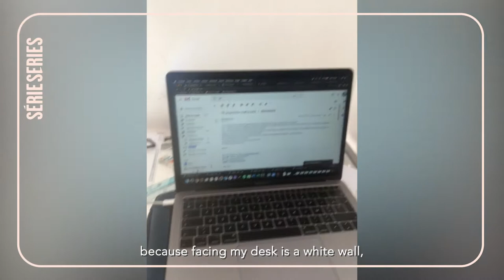Créateurs inside - Marie Roussin, scénariste/screenwriter (France)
Les créateurs de séries vous ouvrent leurs portes et partagent leur intimité! Découvrez l'envers du décor et le lieu dans lequel ont été conçues les séries européennes que nous avons sélectionnées...
Témoignage d'un temps particulier, celui du printemps 2020.

Au sein de leur espace de travail - studio, bureau ou table de cuisine - ces créateurs partagent leurs réalités, leurs inspirations, leurs doutes. Une collection d’interviews intimistes, conçue comme un témoignage du moment présent.

Découvrez l'univers de Marie Roussin, scénariste française (Les bracelets rouges, Un village français, Borgia...)

European creators open their door to invite you in and share their most private space. Behind the scenes, discover the places where European series selected for Série Series have been created...
Record of a peculiar time: spring 2020.

Within their workspace - studio, office or kitchen table - these creators share their realities, their inspirations, their doubts. This collection of intimate interviews is meant as a record of the current time.

Discover French screenwriter Marie Roussin's universe (Red bracelets, Borgia, The Line...)

✨ Suivez les dernières actualités de Série Series sur les réseaux et notre site ✨